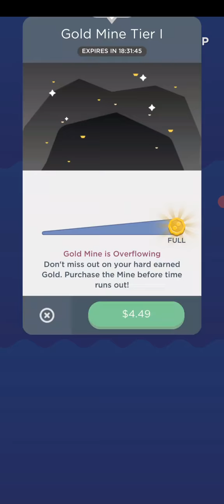Two Dots Level 32 Walkthrough